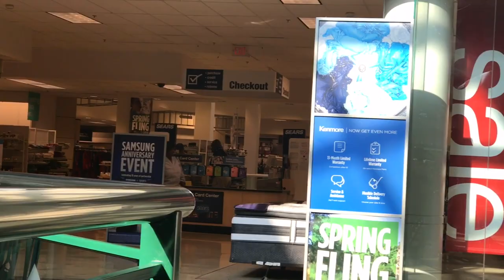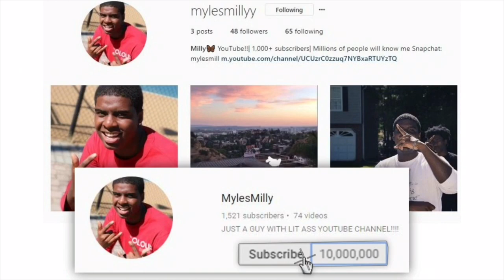THINGS GOT HEATED AT THE REC (ALMOST FOUGHT) *CRAZY VLOG* TROLLING AT MALL AND MORE!!!!!!!